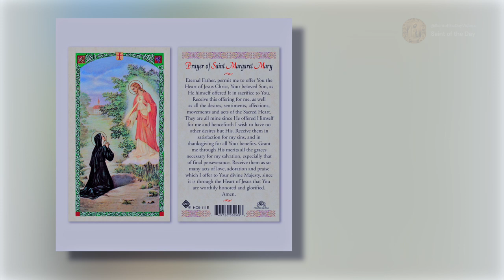Saint Margaret Mary Alacoque, Virgin and Apostle of the Sacred Heart - October 17th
Canonized:
13 May 1920 by Pope Benedict XV

Patronage:
devotees of the Sacred Heart, of polio patients,
 and against the death of parents

Magnificat, E. (n.d.-e). Saint Margret et Mary Alacoque, Virgin, Apostle of the Sacred Heart.